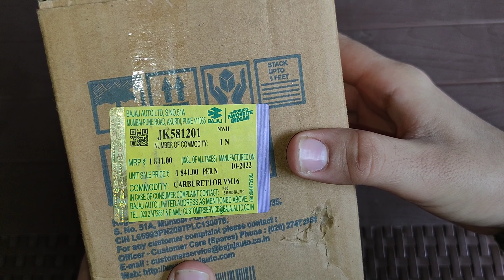Bajaj Platina 125 CC Carburetor Unboxing Price Full Details | कार्बेटर बजाज प्लेटिना 125 सीसी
Your Queries 👇

carburetor bajaj platina 125.
carburettor bajaj platina 125.
bajaj platina 125 carburetor.
bajaj platina 125 carburettor.
carburetor bajaj platina 125cc.
carburettor bajaj platina 125cc.
bajaj platina 125cc carburetor.
bajaj platina 125 carburetor price.
bajaj platina 125 cc carburetor price.
bajaj platina 125 carburettor price.
bajaj platina 125 spare parts.
bajaj genuine parts.
bajaj platina 125 bike parts.
bajaj platina 125 bike spare parts.
bajaj platina 125 carburetor cleaning.
bajaj platina 125 carburetor tuning.
bajaj platina carburetor tuning.
Bajaj Platina125 Automatic Choke Carburetor.
Bajaj Platina125 Automatic Carburetor.
Bajaj Genuine Platina125 Carburetor.